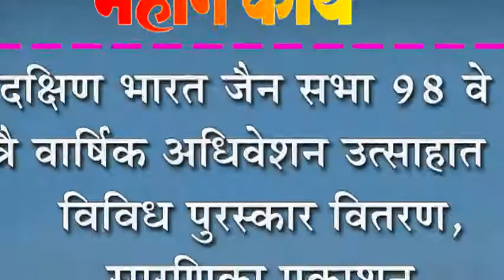दक्षिण भारत जैन सभा ९८ वे त्रै वार्षिक अधिवेशन उत्साहात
दक्षिण भारत जैन सभा ९८ वे त्रै वार्षिक अधिवेशन उत्साहात : विविध पुरस्कार वितरण, स्मरणिका प्रकाशन